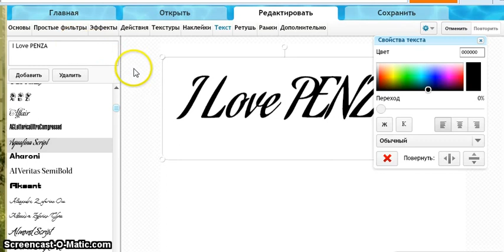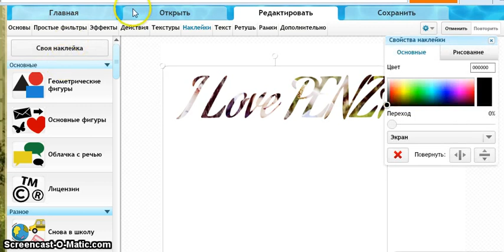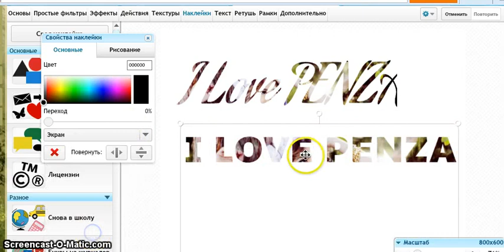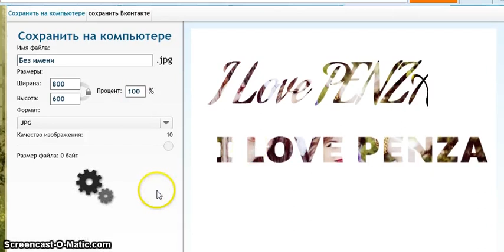Урок от By Violetta как вставить фото в текст в аватане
Аватан